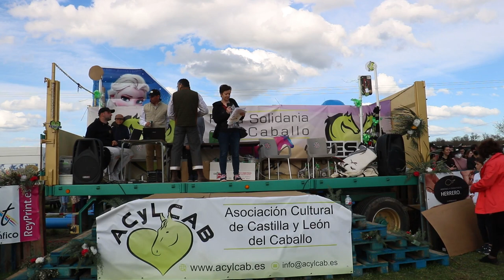I Feria Solidaria del Caballo de Bañobárez